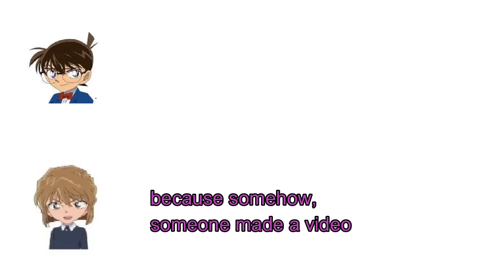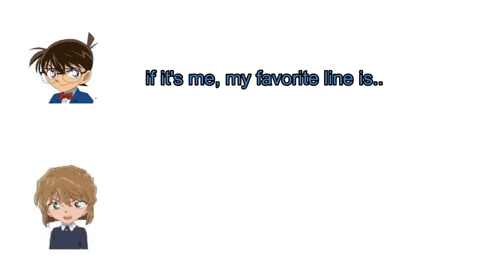[Conan Radio] Conan and Haibara's favorite line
TMS Entertainment official account ↑

CV list:
Conan Edogawa → Minami Takayama
Ai Haibara → Megumi Hayashibara

This recording come from [Conan Radio] program.
i just did translate work for fun, learn japanese for myself and share it for other detective conan fans out there..